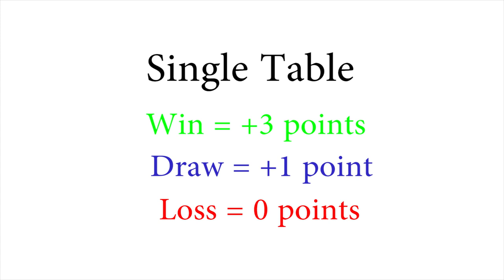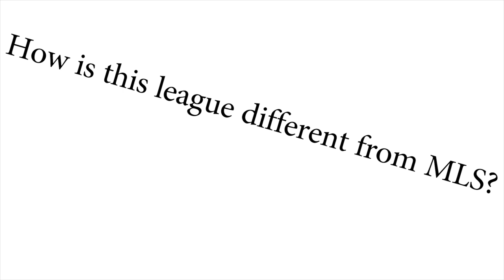CANADIAN PREMIER LEAGUE EXPLAINED IN 5 MINUTES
Ever try the Canadian Premier League to somebody?  Are you tired of having to explain the same thing over and over and over again? Well say no more! You can use this video which sums up (most of) the league, to show everyone!